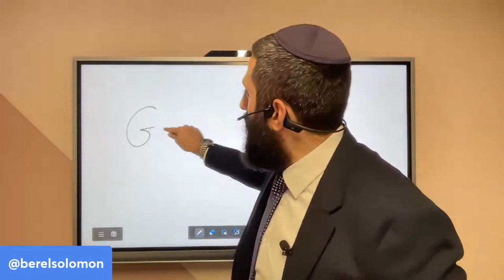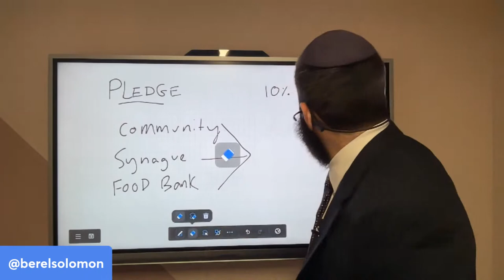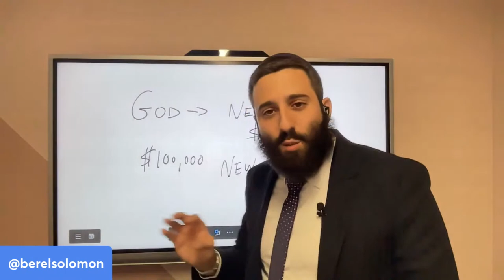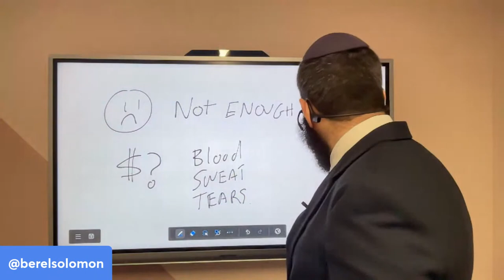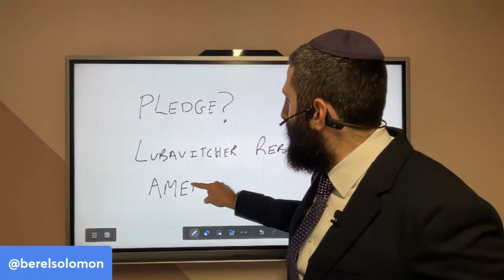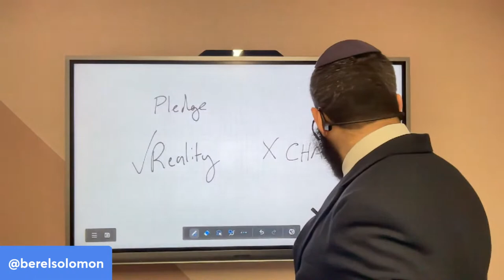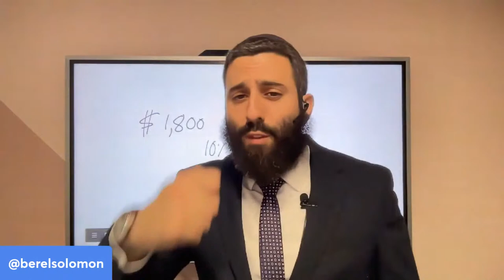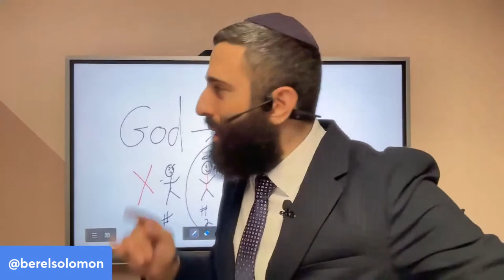How To Pledge to Charity Q&A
The new year is coming, you want God to invest in you, invest in Him.